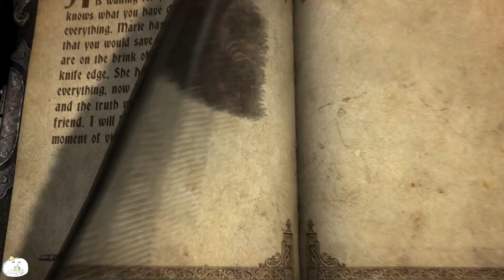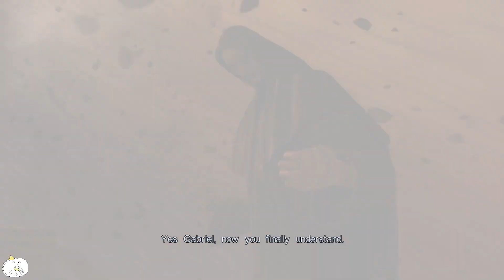Castlevania: Lords of Shadow Part 46